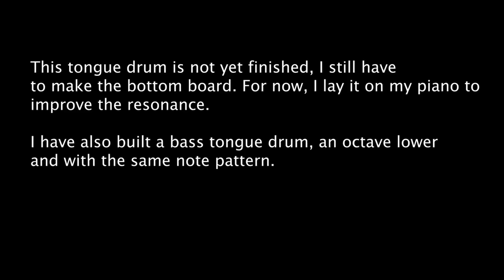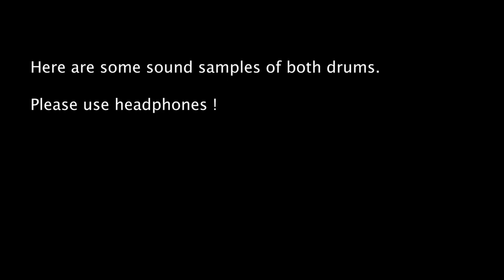Making and tuning a perfect sounding 2 octaves Wooden Tongue Drum (by a musician & for musicians).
Here is how I made my Tongue Drum. I am not a professional woodworker, I do have some basic skills and tools but you don't have to be a carpenter to make this.

The range is D3-C5, almost two octaves. It is diatonic, and tuned in C major scale.
The board is padouk, 18mm thick, 220mm x 350mm.
The frame is ashwood, 160mm high, 18mm thick.

I created my own design, you can create your own too without fear. The shape isn't really important, you can adjust everything with an accurate tuning process.

Tools needed :
a jigsaw with a narrow blade
a good plane
a gouge & a wood chisel
a router
a drill
a miter saw (mine is not large enough so I had to use my ribbon saw)
some clamps, straps, and wood glue

The woodwork isn't perfect but the sound is as good as expected ( I'm a professional musician ).

I have also built a bass tongue drum, an octave lower but only 7 notes, you will see it at the end of the video.

Here is a better sounding track so you can hear how these drums are really capable of :